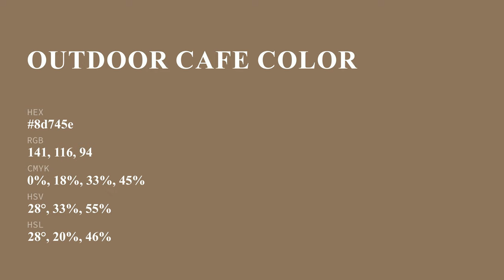Outdoor Cafe color 8d745e hex color - Brown color - Cool color 8d745e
What color is Outdoor Cafe ? 8d745e hex color - Brown color - Cool color 8d745e

Hex 8d745e Color Code is also known as Outdoor Cafe color.